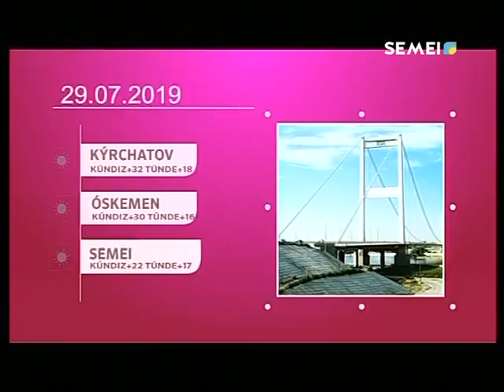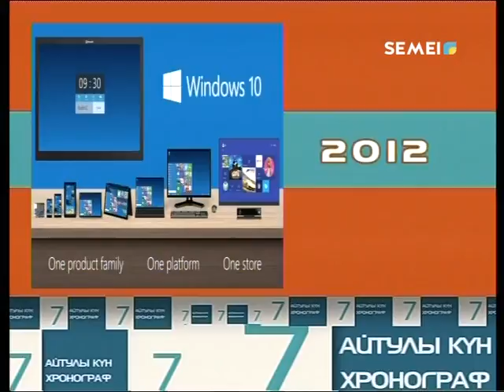"СӘЛЕМ, СЕМЕЙ!" Прямой эфир! 29.07.2019